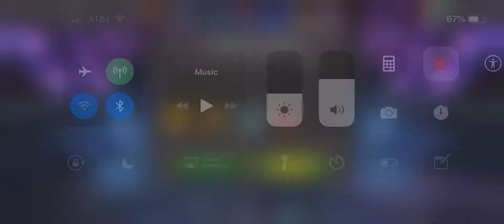4 Star Crystal Opening #36 | Marvel Contest of Champions